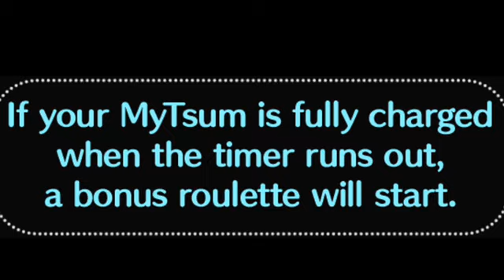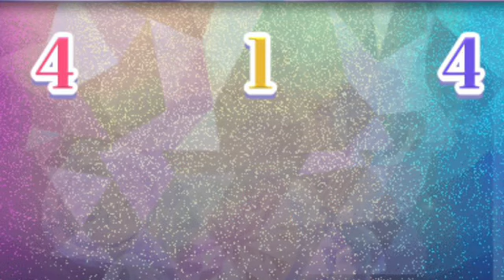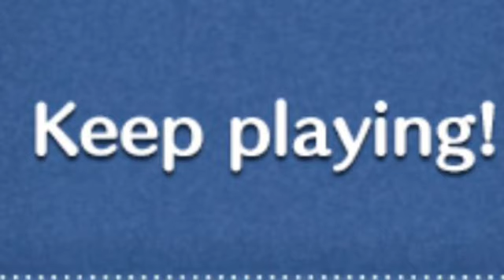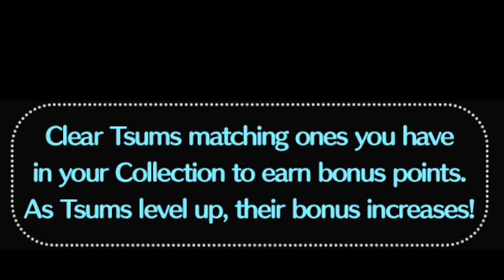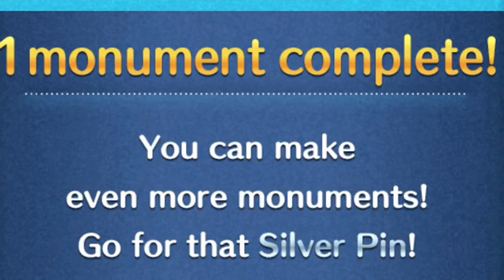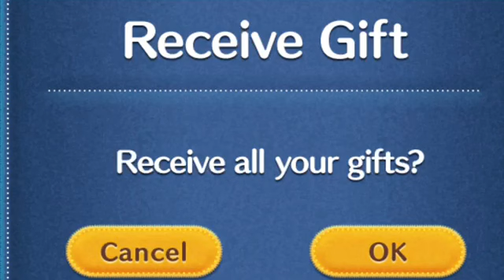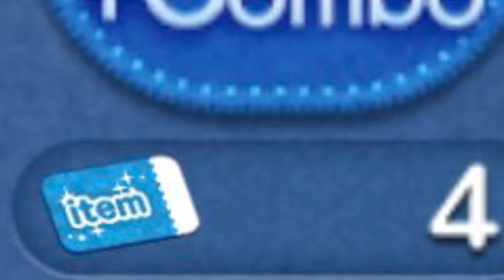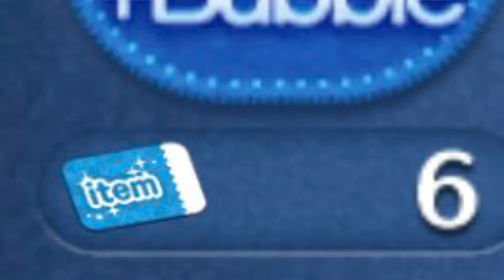Disney Tsum Tsum November 2023 Part 50